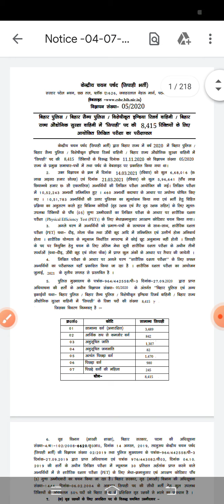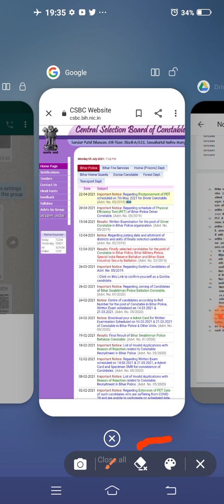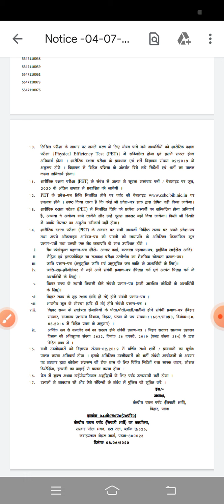Bihar police result 2021/update/bihar police 8415 result/बिहार पुलिस का रिजल्ट कब आएगा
Bihar police result update.
कुछ लोगो ने फर्जी pdf बनाकर वायरल कर रहे जिससे कंफ्यूजन की स्थिति बन गई थी इसी परिप्रेक्ष्य में यह वीडीओ है।